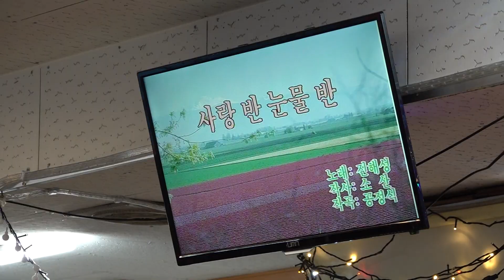가수 김병덕 사랑반눈물반 우리예술단정기공연 장소:낙원회관(허리우드극장에서5분거리 천도교 건물지하) 일시:2018 11 25[토 일 요일]